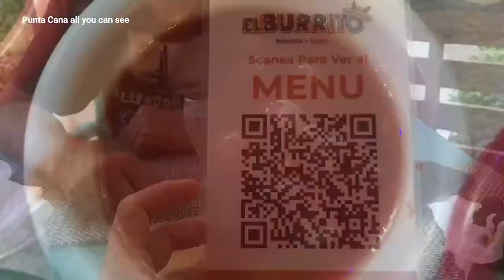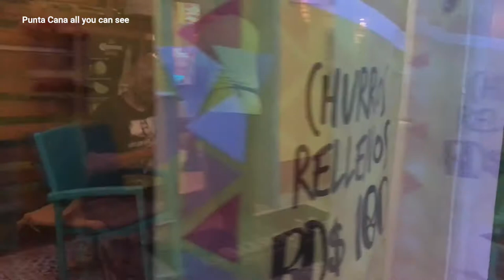Am Strand von Cap Cana und Fajitas im El Burrito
Wir wollten euch den Strand von Juanillo in Cap Cana zeigen, aber leider geht auch im Paradies nicht immer alles nach Plan!
Cap Cana ist ein grosses Gebiet mit Hotels und Apartments, Golf Platz und Marina.
Wer nicht hier wohnt, muss sich am Büro vor der Schranke rechts, anmelden.
Da die Strände in der Dominikanischen Republik öffentlich sind, war das bisher kein Problem. ...
Das Restaurant in Juanillo hat wohl zu, und wir hätten für 25 USD pro person einen Verzehr Voucher für das Restaurant API Beach können. Da wir uns nicht sicher waren ob das an dem Strand wo wir hinwollten, haben wir Plan B gewählt und einen Freund angerufen, der in Cap Cana wohnt und wir als seine Besucher auch hinein kamen.
Alles etwas umständlich. Wenn ihr niemand in Cap Cana kenn, müsst ihr den voucher für API Beach kaufen. Sonst kommt ihr nicht hinein, .. seht selbst ob es euch das Wert ist!
El Burrito ist ein Mexikanisches Restaurant im Punta Cana Village und wir geniessen dort schon seit vielen Jahren die gleichbleibend gute Qualität des Essens. Wer dort in der Nähe ist und Hunger hat, .. dem kann es für Mexikanisches Essen wirklich empfehlen!